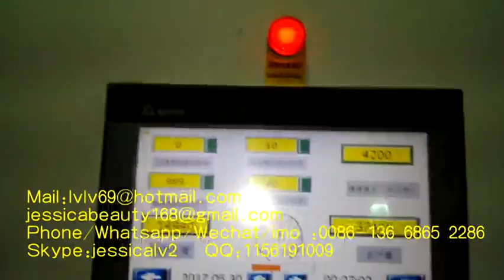semi automatic factory price paper egg tray making machine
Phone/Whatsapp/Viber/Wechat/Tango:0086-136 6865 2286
Skype:jessicalv2
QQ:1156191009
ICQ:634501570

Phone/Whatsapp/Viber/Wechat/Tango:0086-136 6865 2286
Skype:jessicalv2
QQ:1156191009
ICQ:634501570